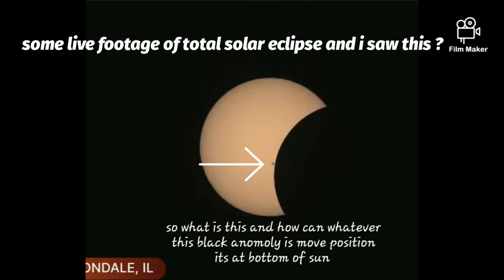What have i seen from Live footage total solar eclipse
After watching a couple of live streamed footage i noticed something after zooming in on the total solar eclipse, in first picture i see a black object near bottom of sun then as the moon starts too move off the sun the black object has moved way highter up ive showed in both pictures the difference so if anyone can explain this please feel free to leave a comment and paranormal thank you